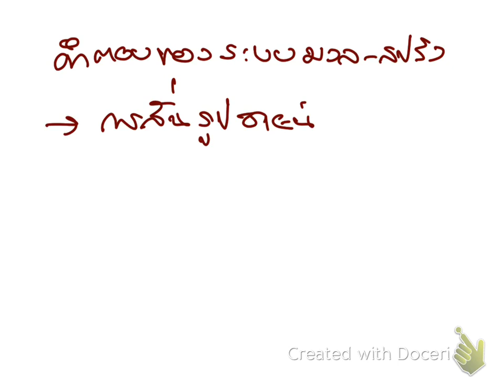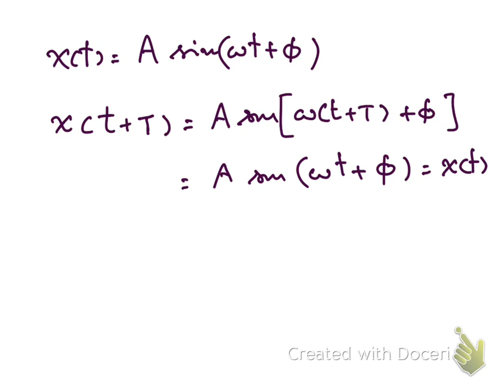P1 Sect250 Test5 621